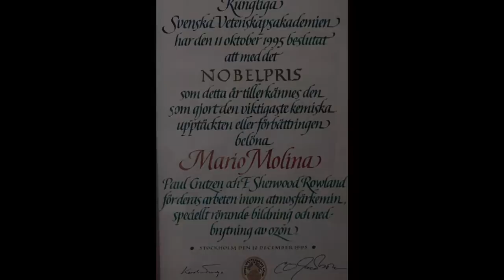Homenaje a Mario Molina, nuestro científico universal.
¡Adiós a un OrgulloUNAM! Homenaje a Mario Molina, nuestro científico universal. UNAMrecuerdaAMarioMolina.